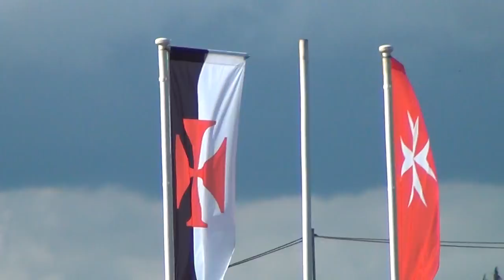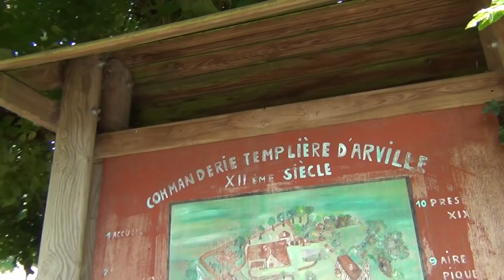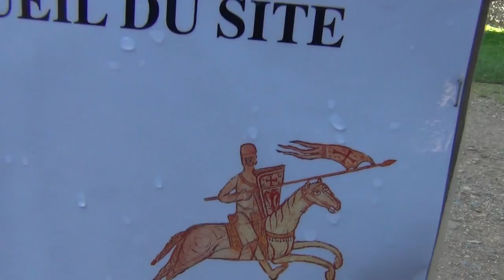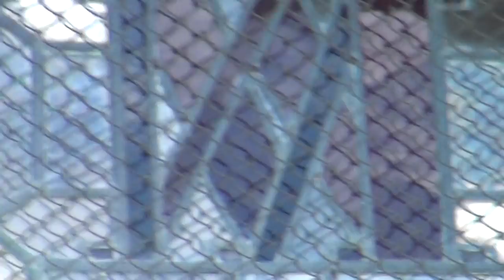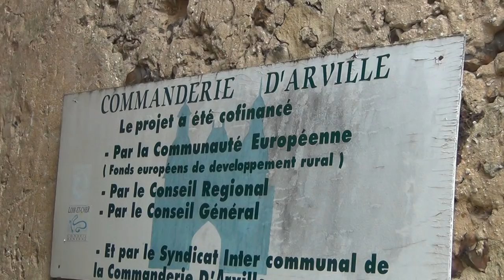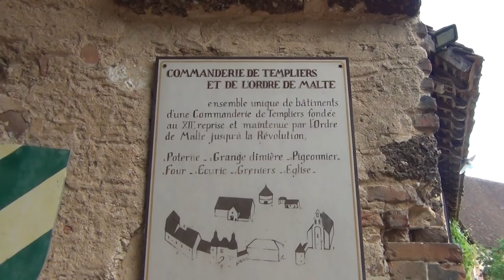Templar Commandery of Arville in France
Templars rule the world, and their main base is SwiSSyland.